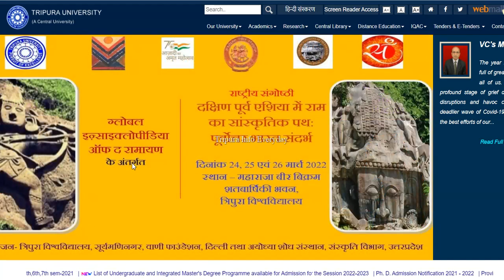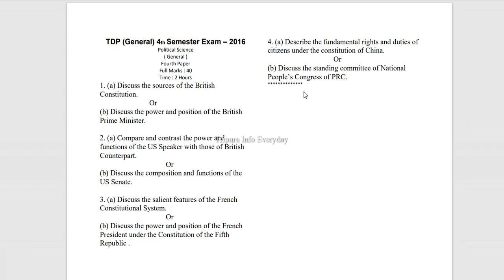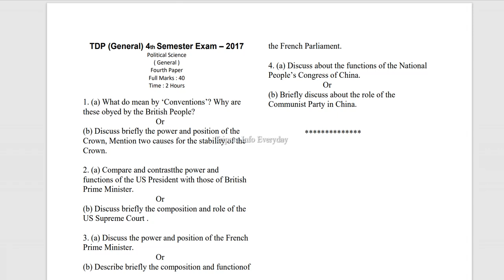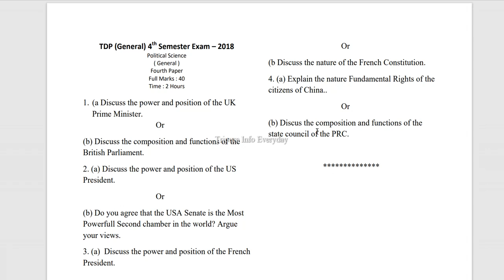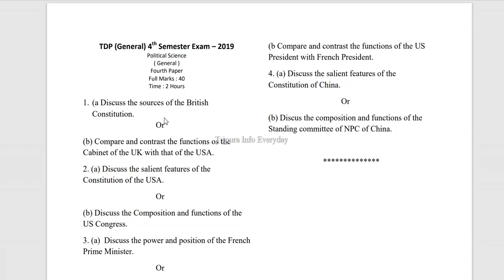TDP 4th Semester Political Science Previous year Questions/ত্রিপুরা ইউনিভার্সিটির বিগত বছরের প্রশ্ন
TDP 4th Semester Political Science Previous years
Question/ত্রিপুরা ইউনিভার্সিটির বিগত বছরের প্রশ্নপত্র

নমস্কার বন্ধুরা আপনাদের স্বাগত জানাই Tripura Info Everyday ইউটিউব চ্যানেল। প্রিয় বন্ধুরা এই চ্যানেলটিতে আপনারা পাবেন ত্রিপুরার সব রকমের শিক্ষাসংক্রান্ত বিজ্ঞপ্তি, সরকারি ও বেসরকারি চাকরি সংক্রান্ত বিজ্ঞপ্তি।এবং online যেকোনো রকমের support. এই চ্যানেলটি খোলা হয়েছে শুধুমাত্র আমার ত্রিপুরাবাসী ভাই ও বোনদের জন্য।

💥যোগাযোগ মধ্যম👇

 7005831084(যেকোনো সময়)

                               🙏ধন্যবাদান্তে 🙏
                    আপনার শুভচিন্তক সঞ্জয় নাথ